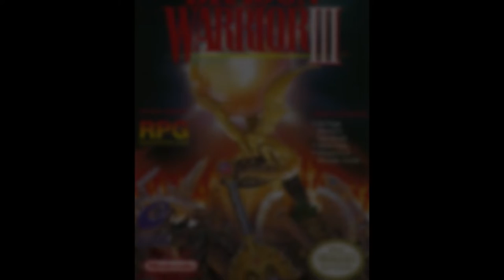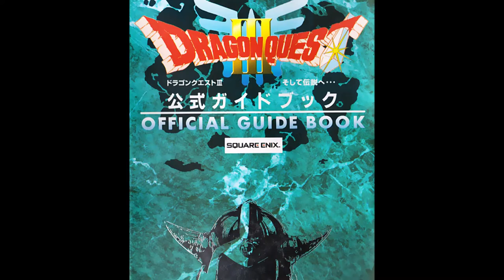Dragon Quest III Symphonic Suite ~ by Koichi Sugiyama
tracks - 0:00 Into the Legend - 3:10 Dungeon - 5:08 Sail on the Sea